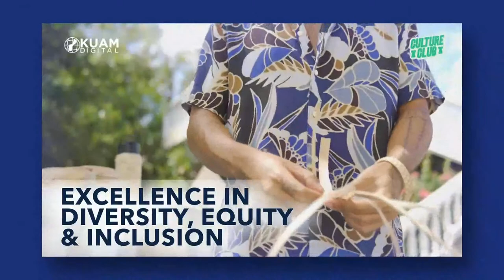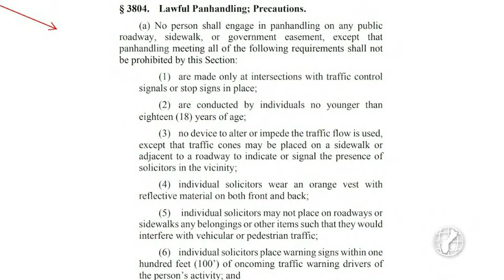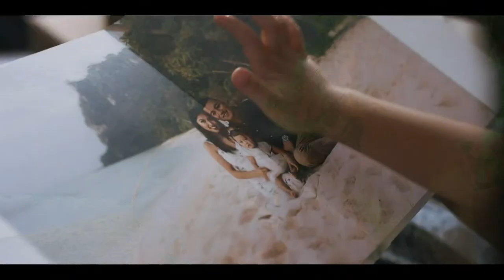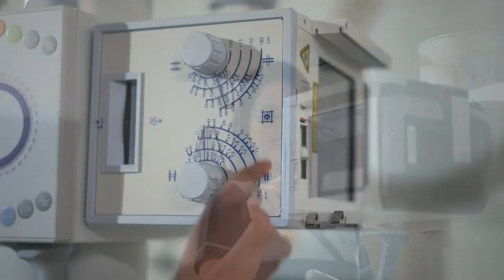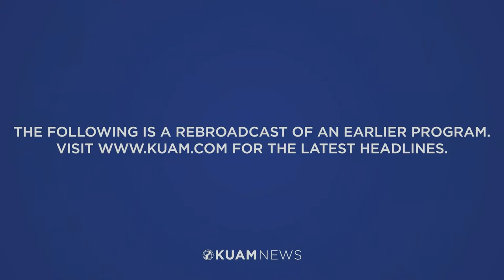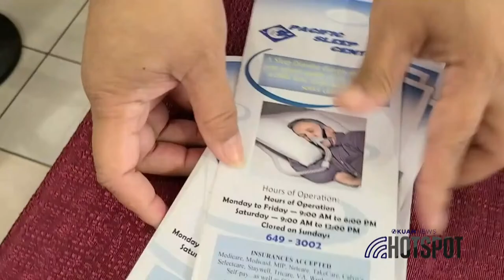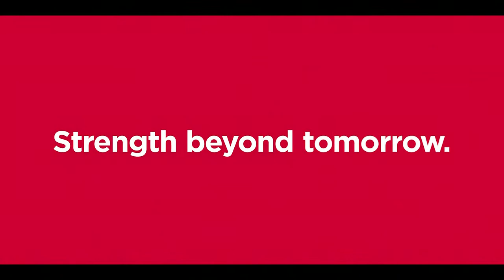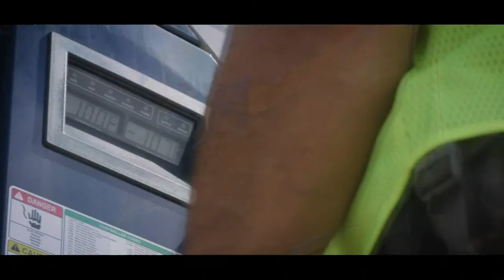KUAM News LIVE: March 7, 2023